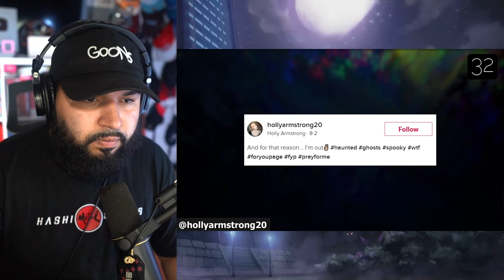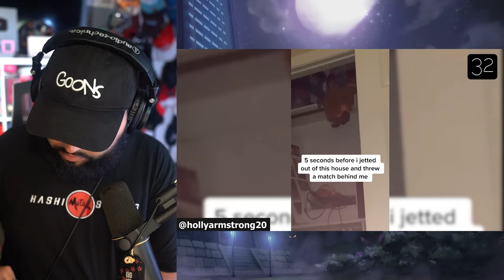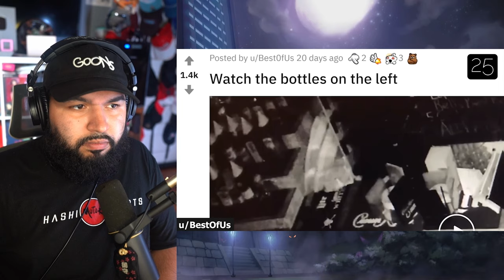These Scary Videos Are SO 10,000 AURA!